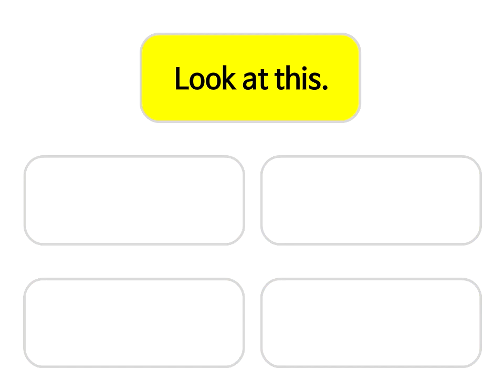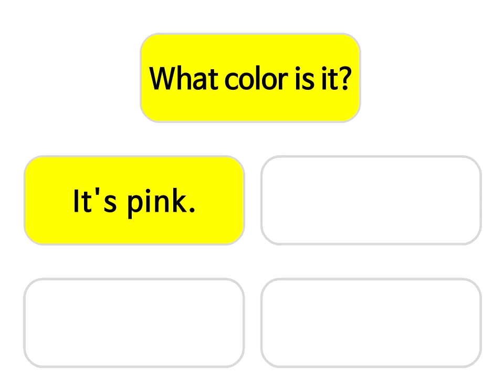Pre Step-Vol.6 Sentence Review